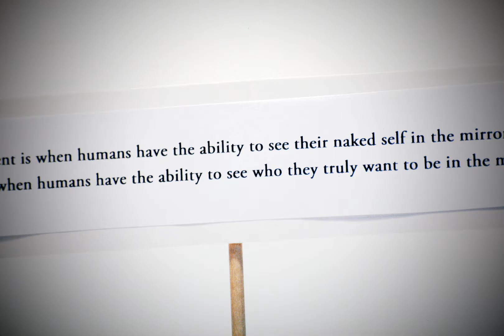Stop-motion movie: A Human Being's Ascent and Descent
In the Stars production, A movie by Ingrid Sarvik

This is my first stop-motion movie.
I’ve always wanted to make a stop-motion movie and made this one in order to be able to learn.
The process has been long and the lessons have been many and valuable.

I will continue to study the subject and am already in the process of making a new movie.

SFX and voices are made by me and with the help of my Zoom H1 Handy recorder.